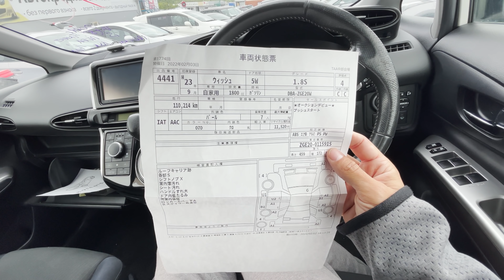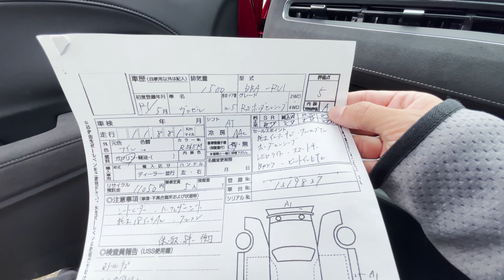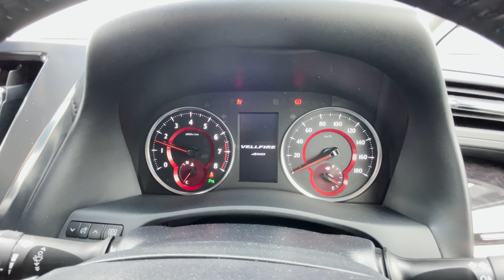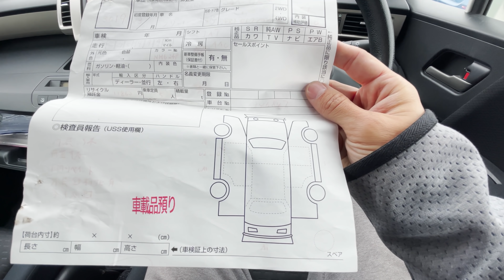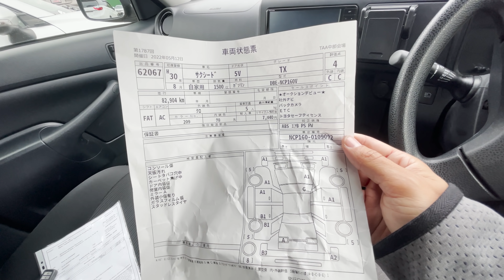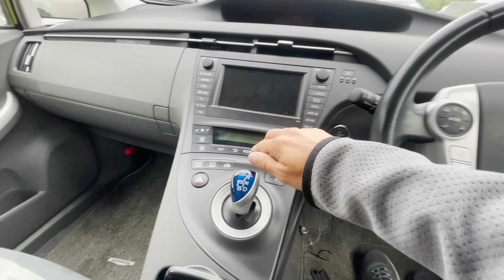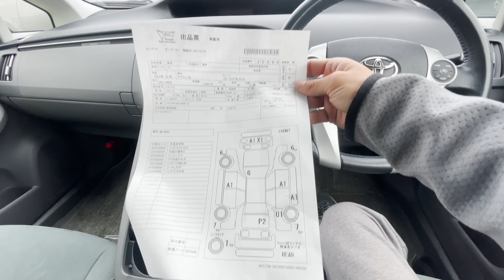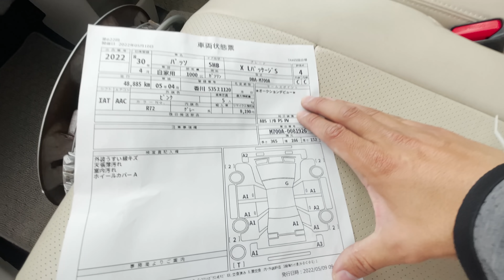АВТОРЫНОК ЗЕЛЕНЫЙ УГОЛ / ЦЕНЫ ОТЗЫВ 4 ИЮНЯ 2022 / АВТО С ЯПОНИИ ПОД ЗАКАЗ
АВТОРЫНОК ЗЕЛЁНЫЙ УГОЛ / ИЮНЬ 2022 / ЦЕНЫ / ОТЗЫВ / АВТОПОДБОР ВЛАДИВОСТОК

ПРИВОЗИМ АВТО С АУКЦИОНОВ ЯПОНИИ

ПРОВЕРЯЕМ ЛЮБЫЕ АВТО КАТЕГОРИИ   B

УСЛУГА НА ВЕСЬ ДЕНЬ (встречаю с аэропорта, жд )

ОБУЧЕНИЕ * (проверять батареи на гибридных авто, так же ремонт, если хотите открыть автосервис )

Услуги Под ключ и на весь день, Зелёный угол, глонасс, авто под заказ, гибриды, отправка авто